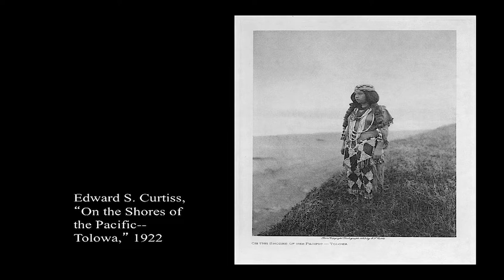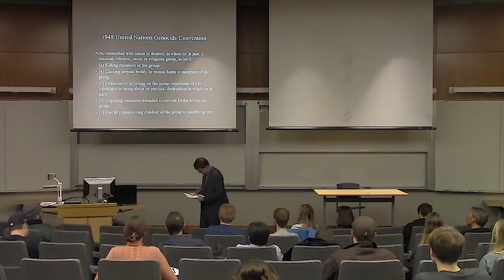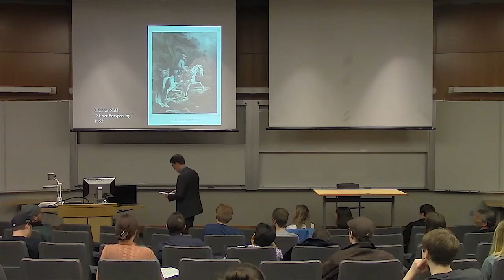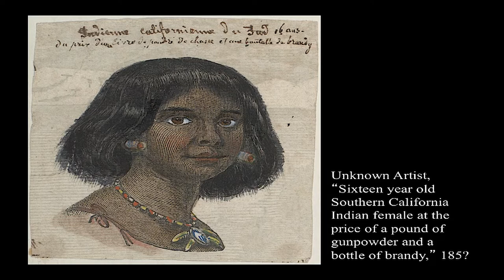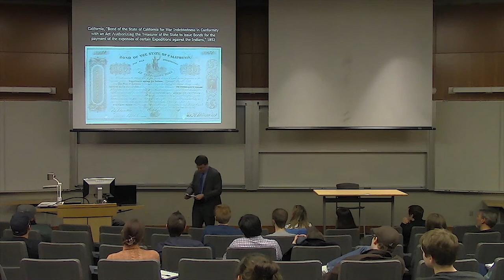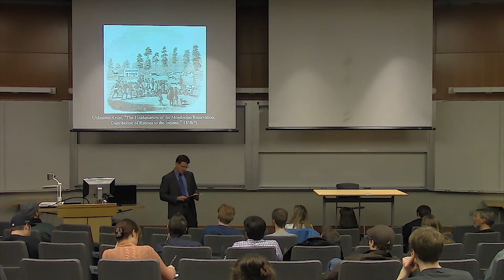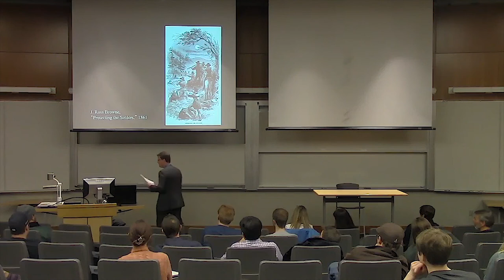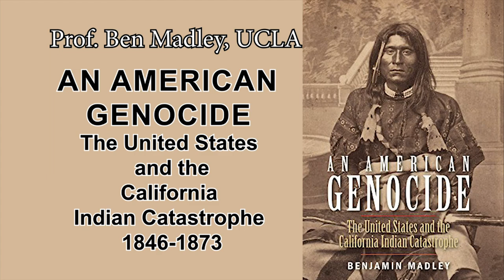An American Genocide - The United States and the California Indian Catastrophe - 1846-1873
Benjamin Madley's talk is based on his extensive research and his award winning book - An American Genocide: The United States and the California Indian Catastrophe, 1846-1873 (The Lamar Series in Western History).

Between 1846 and 1873, California’s Indian population plunged from perhaps 150,000 to 30,000. Benjamin Madley is the first historian to uncover the full extent of the slaughter, the involvement of state and federal officials, the taxpayer dollars that supported the violence, indigenous resistance, who did the killing, and how the killings ended.

He shows the broad societal, judicial, and political support for the genocide. Many participated: vigilantes, volunteer state militiamen, U.S. Army soldiers, U.S. congressmen, California governors, and others. The state and federal governments spent at least $1,700,000 on the killings.

This deeply researched book is a comprehensive history of an American genocide.

Besides evaluating government officials’ culpability, Madley considers how the slaughter constituted genocide and how other possible genocides within and beyond the Americas might be investigated using the methods presented in this groundbreaking book.

Born in Redding, California, Ben Madley is a historian of Native America, the United States, and genocide in world history. He earned a B.A. at Yale University, an M.St. at Oxford University, and a Ph.D. at Yale. He then served as an Andrew Mellon Postdoctoral fellow at Dartmouth College before joining the faculty at UCLA where he is now Associate Professor of History and Interim Chair of American Indian Studies.

In 1769 there were ~310,000 Indians living in California. (Spanish, Mexican, Russian)
In 1846 there were ~150,000; (Start of 'Gold Rush' of newcomers - American and people from around the world)
In 1860 there were less than 50,000
In 1870 there were     30,000, and just ten years later,
In 1880 the census     16,277

Before the 'Gold Rush', 1848, there were about 150,000 Indians and not more than 14,000 non-Indians.
- Over ten times more Indian people than non-Indians (See slide and comments at 27:25 )
By 1860 there were less than 50,000 Indian people and over 350,000 non-Indians.
- Seven times more non-Indians than Indians.